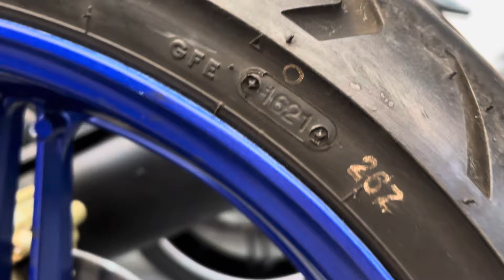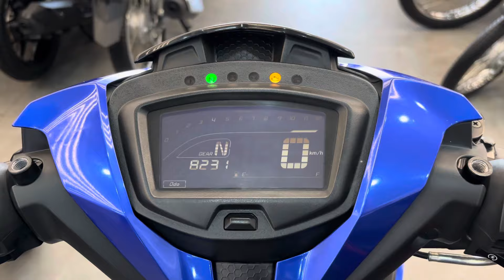Yamaha Mxking xe nhập Indonesia còn rất mới và đẹp chất 👍